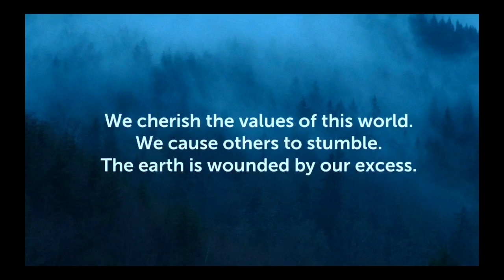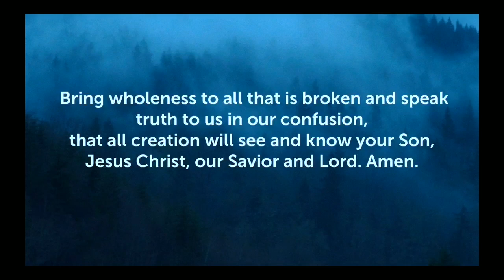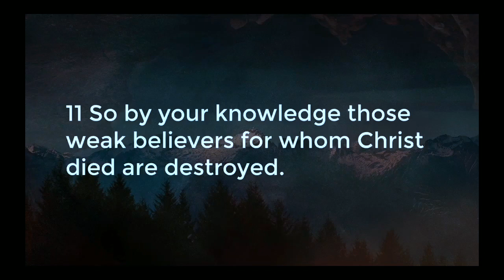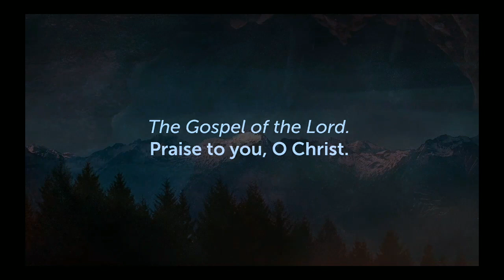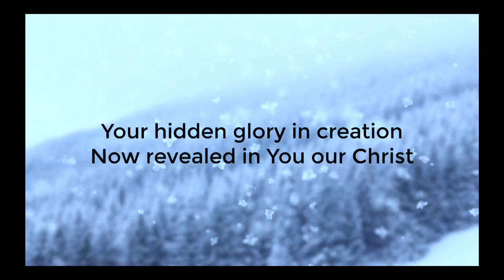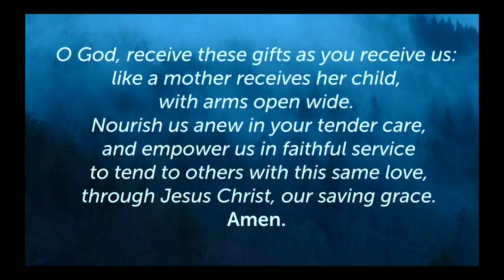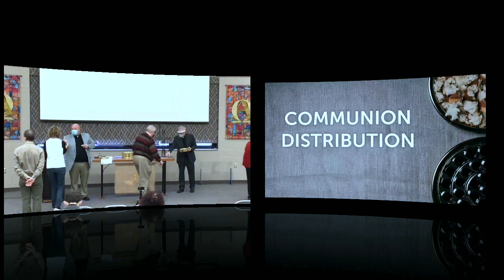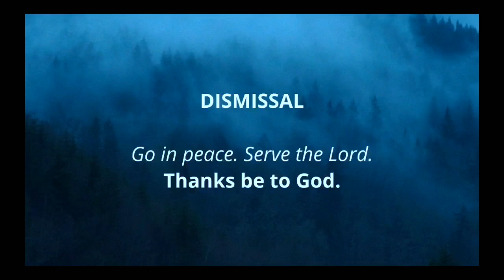FELC Sunday Service for January 31st, 2021